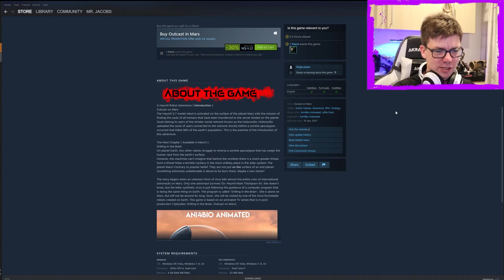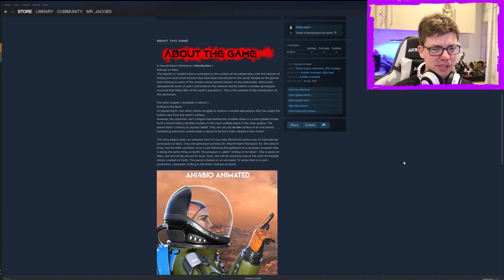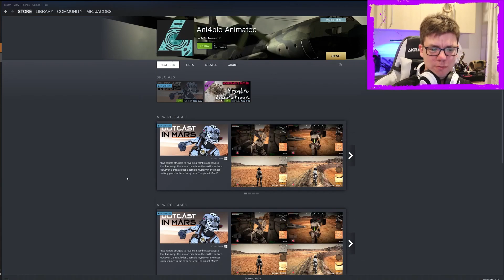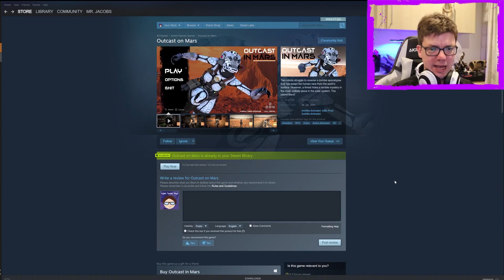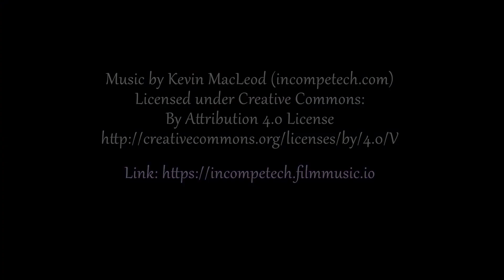Outcast On Mars - Asset Flips on Mars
I keep running into these things lately. Oh well, someone has to do it.